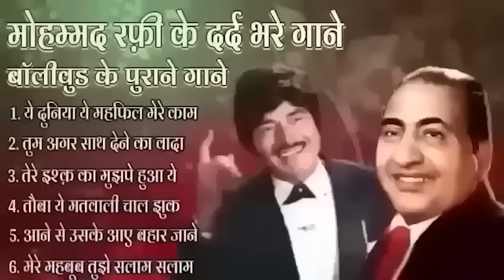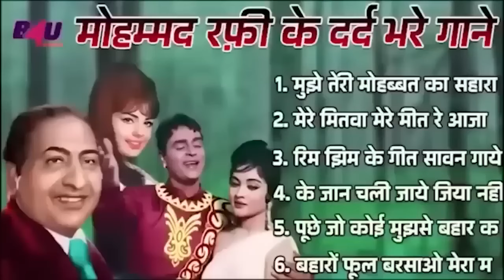लता मौहम्मद रफ़ी के सुनहरे दर्द भरे गीत jackboxOLDEvergreen Super Hit हिन्दी गीत Songs10 top Songs 1